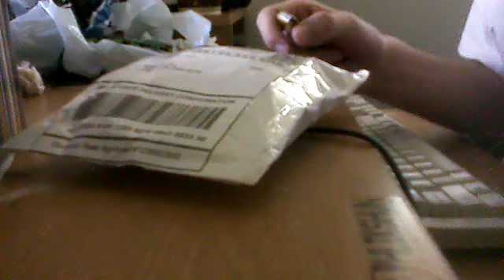Wangster Juan Unboxing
Might need to turn the volume up or down? im confused sounded quiet at first but now loud?

I unboxed a Wangster Juan package with my plain voice that I have.